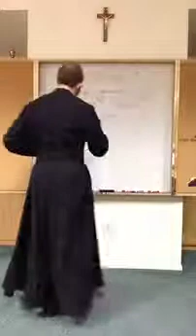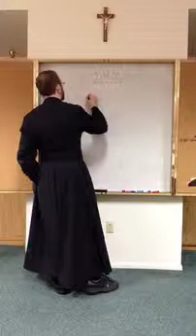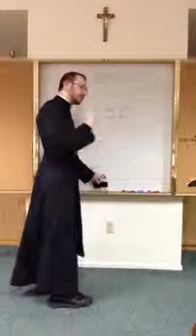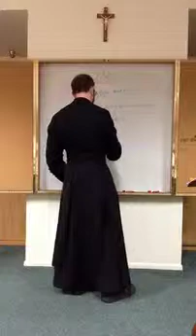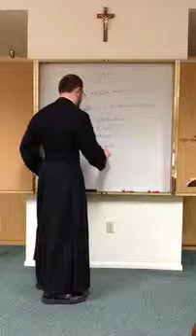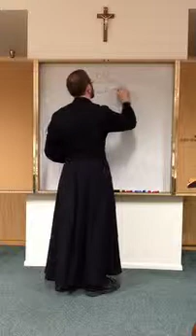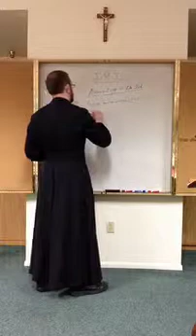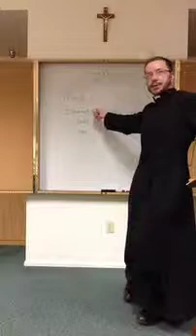IMG 0049 Wi Fi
Catechist Formation Confession and Anointing